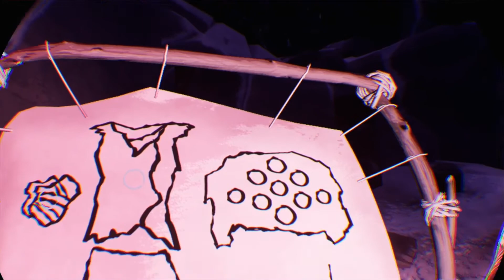Song in the Smoke final level (Part 1/2)